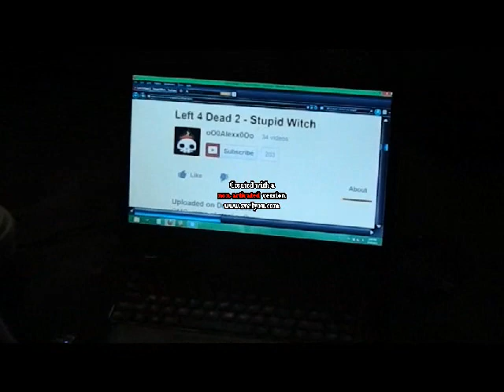The Witch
Me and my future wife decided to do our own attempt at the Witch from Left 4 Dead. She truly is a beautiful mass murdering zombie. =D